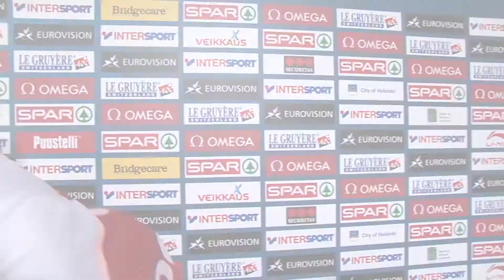ECH2012 Helsinki Day 5 Anita WLODARCZYK (POL)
Anita Wlodarczyk speaks to European Athletics in Polish after Hammer Women Final